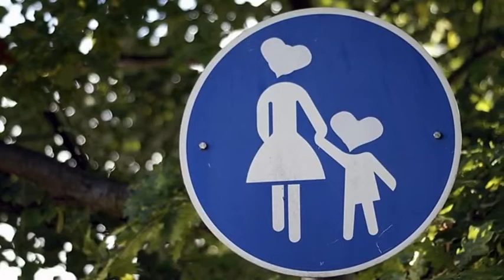Glow Images Video Valentin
Glow te desea un Feliz San Valentin!